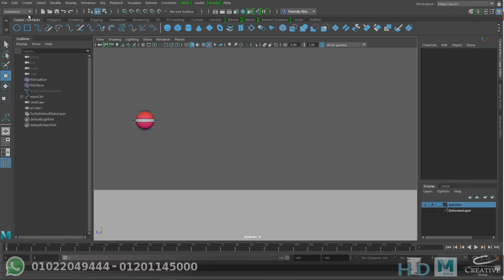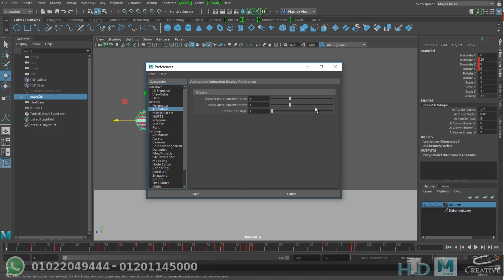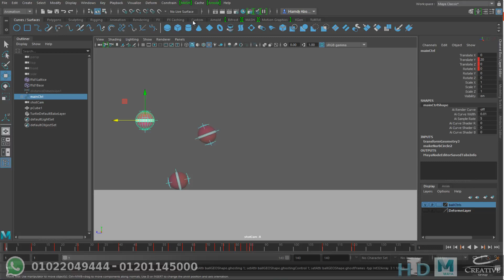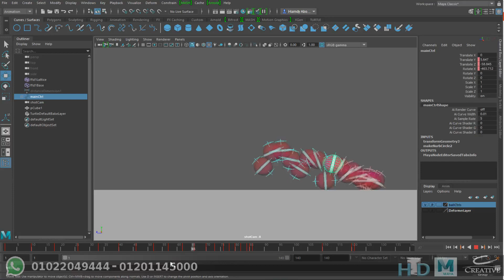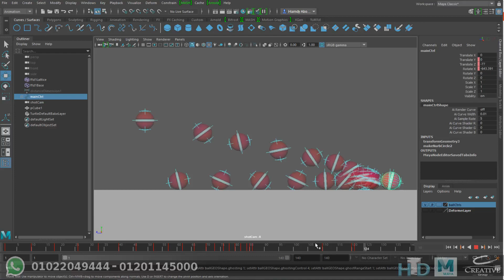17 Animation Vizualization Part 2